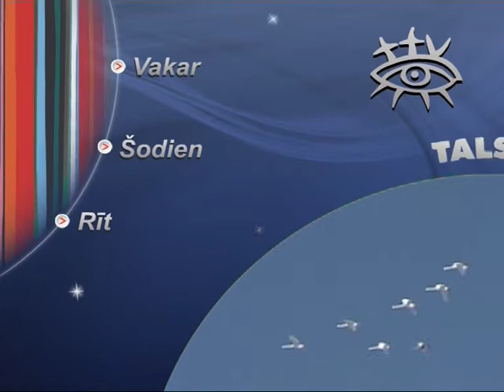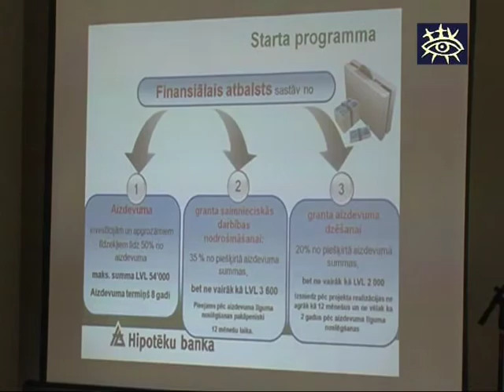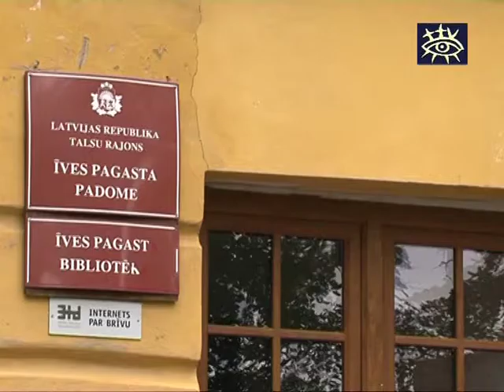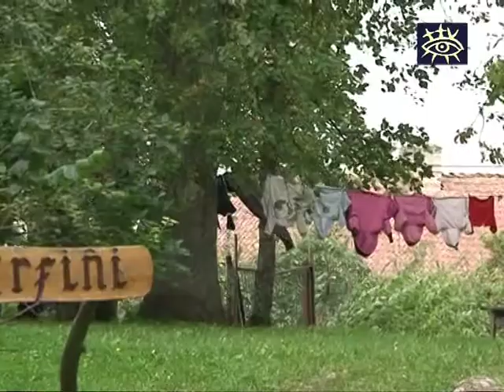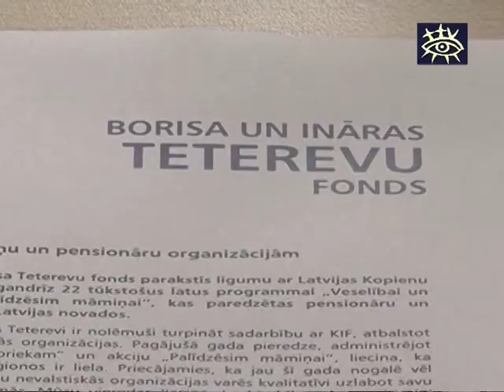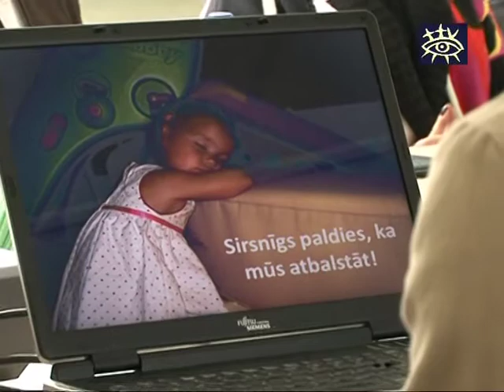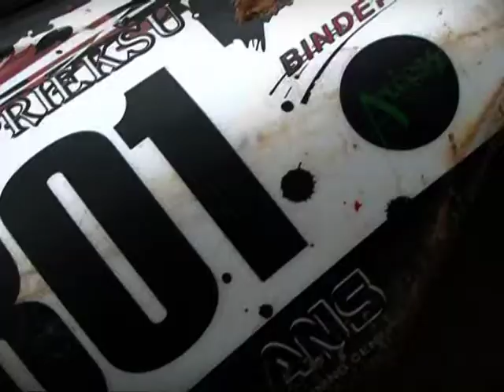Ziņas Talsu novadam 17.09.2010.mpg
Raidījumā skatieties:
*Talsos uzņēmēji diskutē par nākotnes iespējām, bet citi interesenti tver gaisā idejas savam nākotnes biznesam.
*Lai gan Tiņģeres pilī vairs neskan bērnu čalas, vietējie spītīgi cenšas ēkā saglabāt dzīvību.
*Miljonāru ģimene ir sajūsmā par Talsu organizācijās redzēto un sola papildus materiālo atbalstu vēl diviem gadiem.
*Talsu novada lielākā skola gatavojas jubilejas svinībām.